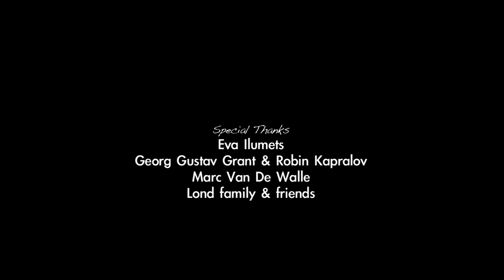ON THE RUN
Writer/ Director/ DP/ Editor - Freddy Lond
Music Composer/ First AD/ Sound designer/ VFX - Heldur Maripuu

Set in the early 90s about a father and his son who are hiding out at a guesthouse. They're on the run with stolen money. The father has trust issues with his son. Things get worse when two hitmen track them down.

Cast:
Enn Lond, Priit Puusepp, Hendrik Otsus, Martin Müristaja, Rait Väli